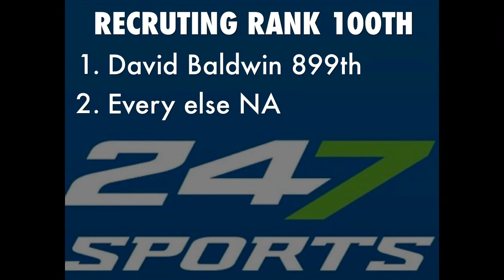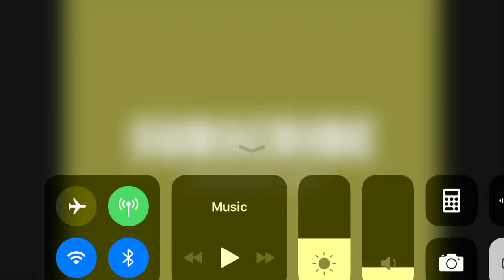App State 2019 Football Projections